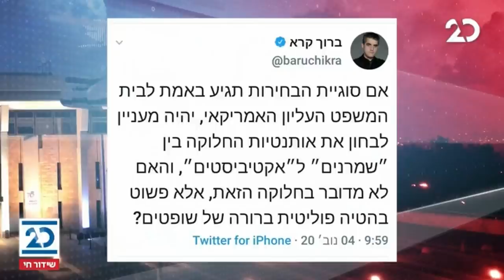זמן כנסת | 4.11.2020 | התכנית המלאה